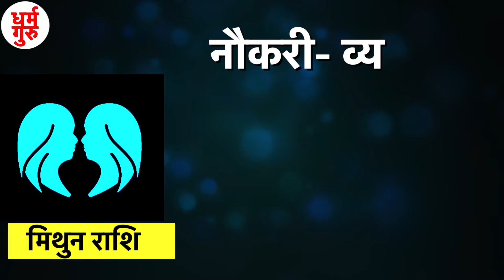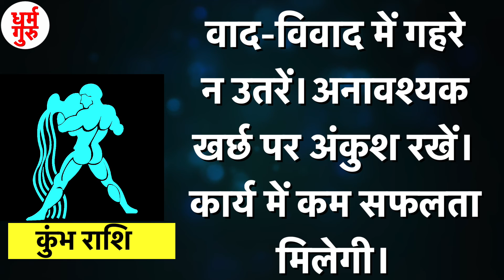11 April Rashifal 2021 | Horoscope 11 April |11 April राशिफल | Aaj Ka Rashifal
आज हम आपको 11 अप्रैल आपका राशिफल कैसा रहने वाला है बताने जा रहे है तो आइये एक एक कर सभी राशी के बारे में जानते है
मेष राशि
सर्दी, कफ और बुखार के कारण स्वास्थ्य खराब होगा। स्वजनों से वियोग होगा।
वृषभ राशि
परिवार में सुख- शांति बनी रहेगी। कुटुंब और मित्रों के साथ आनंद के पल बिताएँगे।
मिथुन राशि
नौकरी- व्यवसाय में आपके कार्यों की प्रशंसा होगी। पदोन्नति का योग है।
कर्क राशि
किसी तीर्थ स्थान पर जाने का प्रसंग बनेगा।नौकरी पेशावालों को लाभ होगा।
सिंह राशि
स्वास्थ्य के सम्बंध में आपको विशेष ध्यान रखने पड़ेंगे।बीमारी के पीछे धन खर्च होगा।
कन्या राशि
दांपत्यजीवन में मधुरता रहेगी। भागीदारों के साथ सम्बंध सौहार्दपूर्ण रहेंगे।
तुला राशि
घर में शांति और आनंद का वातावरण रहेगा। सुखदायक घटनाएँ घटेंगी। कार्य में यश और सफलता मिलेगी।
वृश्चिक राशि
स्वास्थ्य के सम्बंध में थोड़ी शिकायत रहेगी।मानहानि होने की संभावना है।
धनु राशि
तन-मन में स्फूर्ति का अभाव रहेगा। मन पर चिंता का भार रहेगा।
मकर राशि
गृहस्थजीवन की समस्याएँ हल होती हुई प्रतीत होंगी। संपत्ति सम्बंधी कामकाजों का हल मिलेगा।
कुंभ राशि
वाद-विवाद में गहरे न उतरें। अनावश्यक खर्छ पर अंकुश रखें। कार्य में कम सफलता मिलेगी।
मीन राशि
घर में किसी मांगलिक प्रसंग का आयोजन होगा। नए कार्य का आरंभ करने के लिए शुभ दिन है।